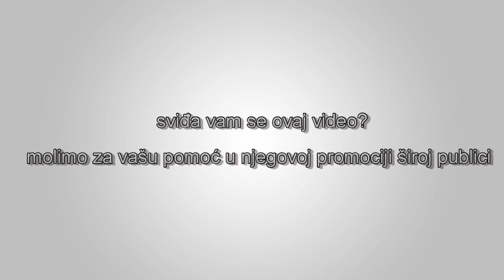Margaret Thatcher upozorila o opasnostima centralizovane vlasti u Briselu 33 godine prije Brexita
Ujedinjeno Kraljevstvo je napustilo Evropsku uniju nakon 47 godina članstva.  “Mi nismo uspješno smanjili moć države u Britaniji samo zato da iskusimo da nam se ona ponovo nametne na evropskom nivou, sa evropskom super-državom koja vrši novu dominaciju iz Brisela.”  Tada Premijerka Margaret Thatcher iznijela je oštro proročansko upozorenje tokom govora u Evropskom koledžu u gradu Bruges, 9. decembra, 1986.